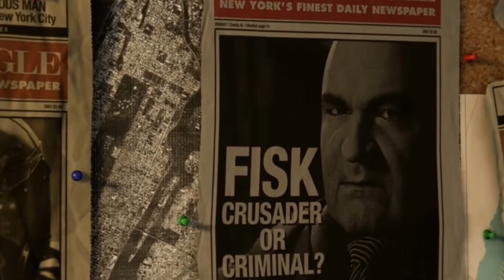PS4 SPIDER-MAN REVIEW (Slinging Webs, Taking Heads)